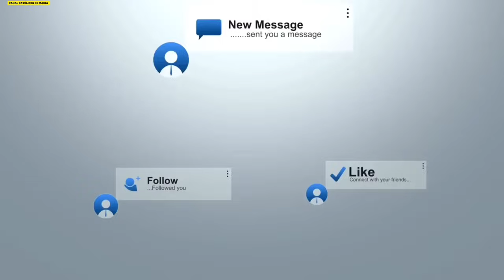URGENTE! TERRÍVEL PROFECIA DE JACINTA FOI CUMPRIDA PAPA É INSULTADO E X!NGADO NO MEIO DO VATICANO.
URGENTE! A TERRÍVEL PROFECIA DE JACINTA PARA ELA ,HUMANIDADE E O PAPA SE CUMPRIU OREMOS
Seu filho só vive em telas? Não presta muito at

enção na missa?